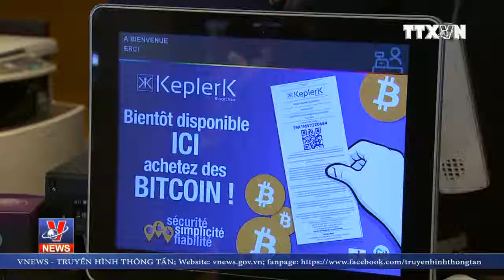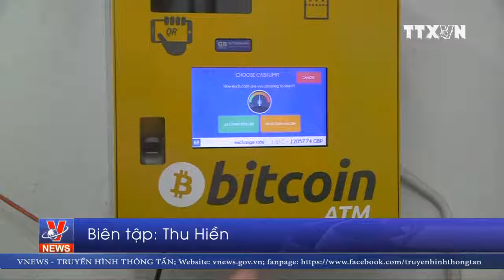Pháp được phép kinh doanh Bitcoin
Từ đầu năm 2019 này, khách hàng đã có thêm lựa chọn để thanh toán khi mua thuốc lá hay xì gà tại các cửa hàng bán thuốc lá. Đó chính là tiền ảo Bitcoin.